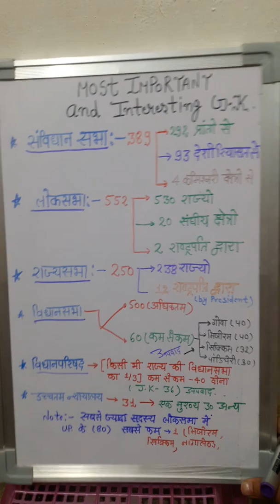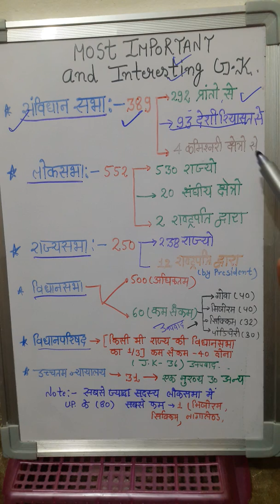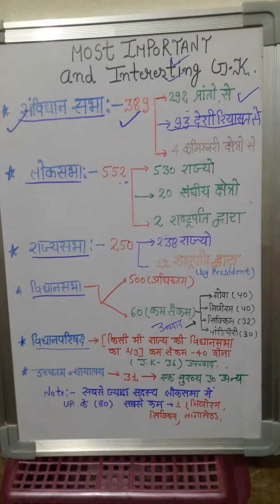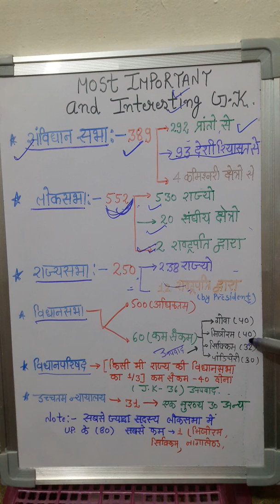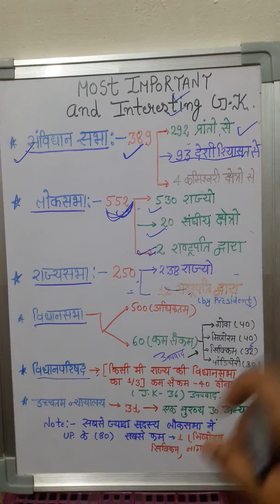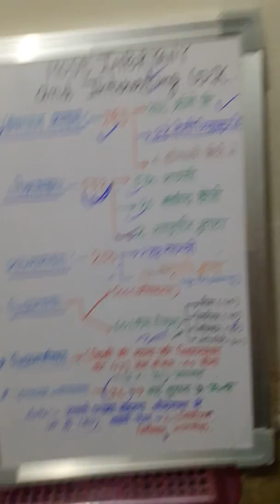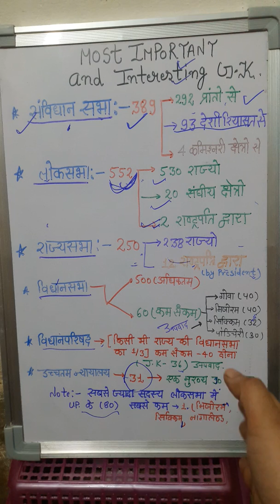भारत की राजव्यवस्था बहुत सरल तरीके से ( basic se ) अध्याय •०१ 《 exam मे आने बाले प्रश्नो का संकलन》